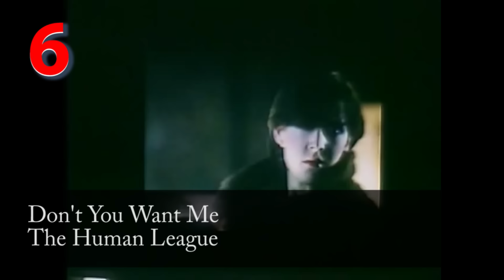Top Songs of 1982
1 Physical - Olivia Newton-John
2 Eye of the Tiger - Survivor
3 I Love Rock 'n Roll - Joan Jett and the Blackhearts
4 Ebony and Ivory - Paul McCartney and Stevie Wonder
5 Centerfold - The J. Geils Band
6 Don't You Want Me - The Human League
7 Jack & Diane - John Cougar Mellencamp
8 Hurts So Good - John Cougar Mellencamp
9 Abracadabra - Steve Miller Band
10 Hard to Say I'm Sorry - Chicago
11 Tainted Love - Soft Cell
12 Chariots of Fire - Vangelis
13 Harden My Heart - Quarterflash
14 Rosanna - Toto
15 I Can't Go for That (No Can Do) - Daryl Hall & John Oates
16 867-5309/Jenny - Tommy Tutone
17 Key Largo - Bertie Higgins
18 You Should Hear How She Talks About You - Melissa Manchester
19 Waiting for a Girl Like You - Foreigner
20 Don't Talk to Strangers - Rick Springfield
21 The Sweetest Thing (I've Ever Known) - Juice Newton
22 Always on My Mind - Willie Nelson
23 Shake It Up - The Cars
24 Let It Whip - Dazz Band
25 We Got the Beat - The Go-Go's
26 The Other Woman - Ray Parker, Jr.
27 Turn Your Love Around - George Benson
28 Sweet Dreams - Air Supply
29 Only the Lonely - The Motels
30 Who Can It Be Now? - Men at Work